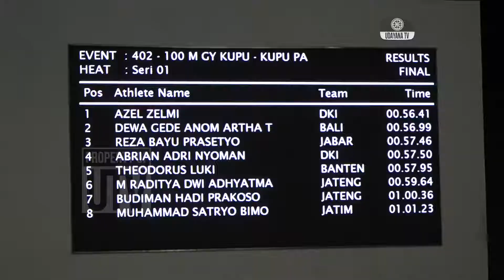[CUPLIKAN] Pertandingan Renang pada POMNAS ke-XVI 2019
Ajang olahraga mahasiswa terbesar di Indonesia, Pekan Olahraga Mahasiswa Nasional (POMNAS) dilangsungkan di Jakarta untuk ke-16 kali pada tahun 2019 ini. POMNAS XVI Jakarta 2019 dibuka pada Kamis, 19 September 2019 di Gelanggang Olahraga Mahasiswa Soemantri Brojonegoro (GMSB) dan ditutup sepekan sesudahnya pada Kamis, 26 September 2019 di Padepokan Silat TMII. Pembukaan POMNAS XVI 2019 ini dihadiri oleh tujuh ribu orang, yang mencakup 3.404 atlet dan 1.337 official dari setiap provinsi di Indonesia serta supporter dari masyarakat umum.

Redaksi : Gedung GDLN Universitas Udayana Lantai 1
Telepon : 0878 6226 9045